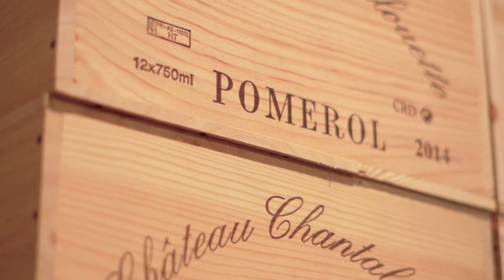JOUR 19 // DEPUIS 6 GÉNÉRATIONS - AMIENS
La cave Martigny & Fils Amiens accompagne vos apéritifs et vos dîners depuis 6 générations ! La boutique, en centre-ville, vous propose de nombreux produits de qualité et met un point d'honneur à défendre des productions locales ! 🍷

Merci à Gaël Mordac et l'équipe de la boutique pour le temps accordé et la visite ! 👀

Cette vidéo a été réalisée avec le soutien du Crédit Agricole Brie Picardie, un grand merci à eux ! 👏